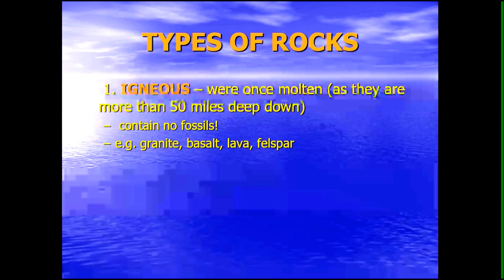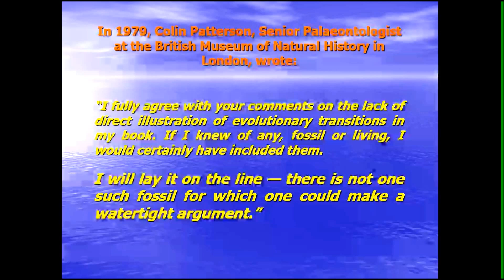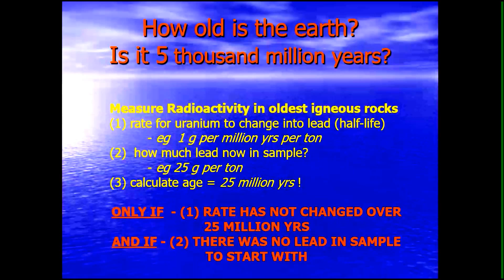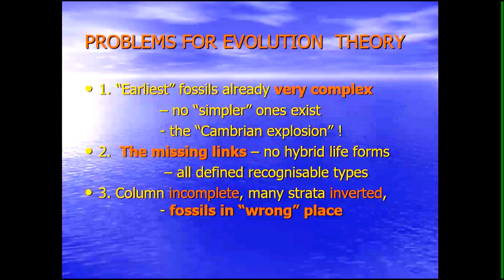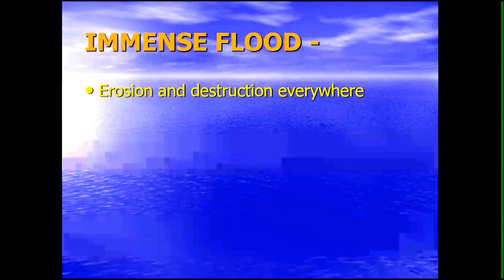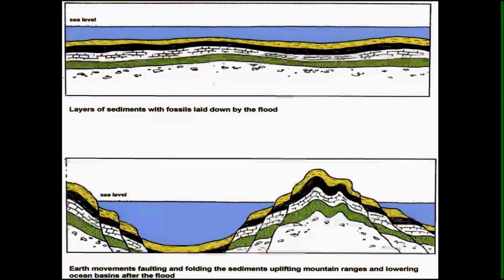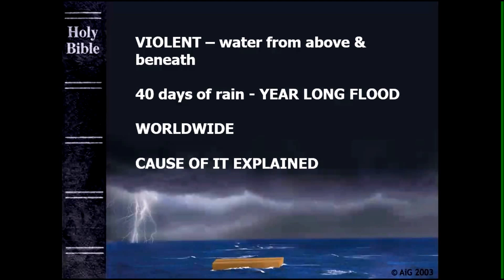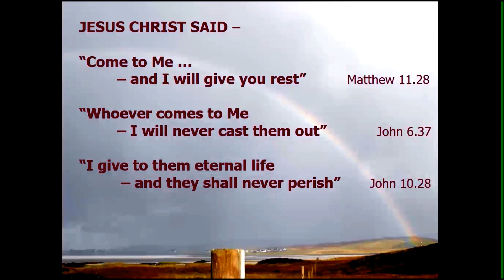Tuesday 17th- What do the fossils show?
Public Lectures on Creation
Week 1